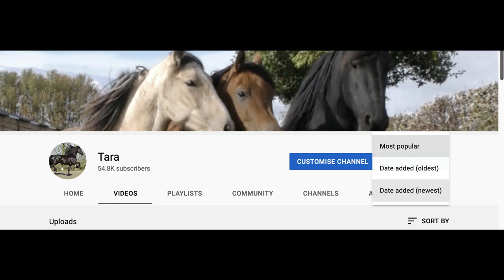The State Funeral of Her Majesty The Queen is at 11.00 hrs BST today. 👑 Bella causing a Dust Storm.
Held at Westminster Abbey today 19th September 2022.  Farewell ♥️♥️♥️♥️♥️♥️
(N.B. BST British Summer Time).